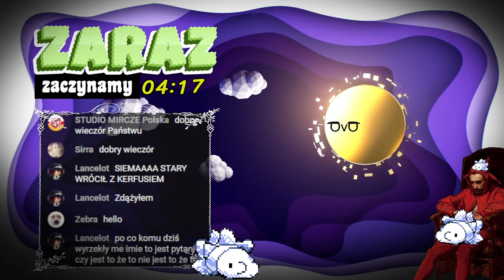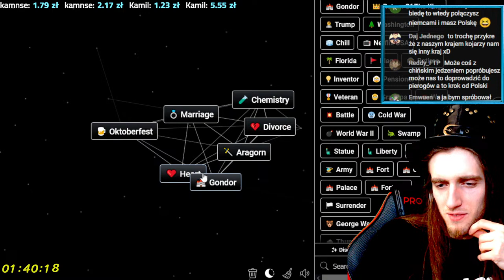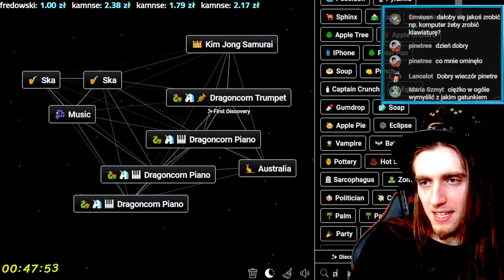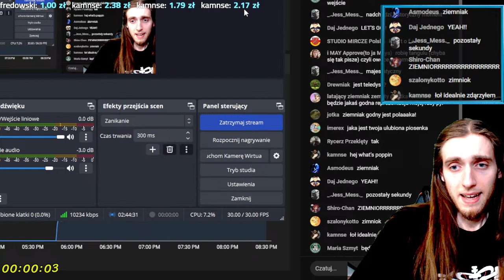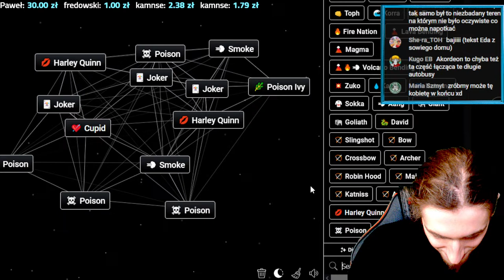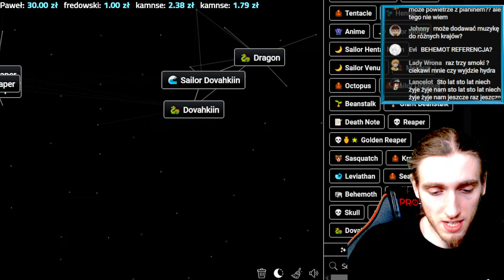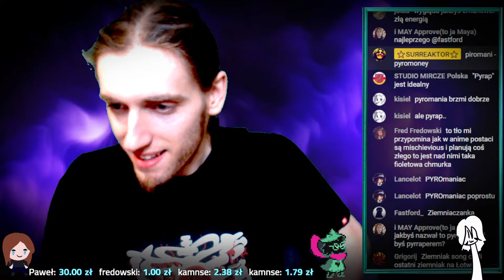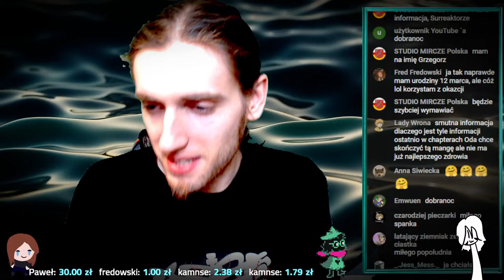【LIVE】Infinite Craft i Ziemniak Song (przedpremierowo, bo premiera jutro 🍟)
Na zeszłym lajwie był MineCraft, więc dzisiaj Infinite Craft. To taki symulator craftowania gier słownych - idealnie! Również pokażę piosenkę o ziemniakach, którą zrobiliśmy z Daj Jednego w ramach Iceberga o chipsach. Mam nadzieję, że to będzie miód na uszy, raczej niż mute na uszy hah get it
- zbieram na czynsz, terapię i ciastka

✨ Linki i Zeldy ✨
Pikselowa kolonia Surreakcji:

Dół opisu 👀
Wreszcie po tylu latach któraś piosenka udaje się w podróż NIE do szuflady. Fall Guys Vs Among Us? Nie mam pojęcia o co ci chodzi. No wyjdzie, wyjdzie. Jak mówię, że będzie, to będzie ( ˶ˆ꒳ˆ˵ )